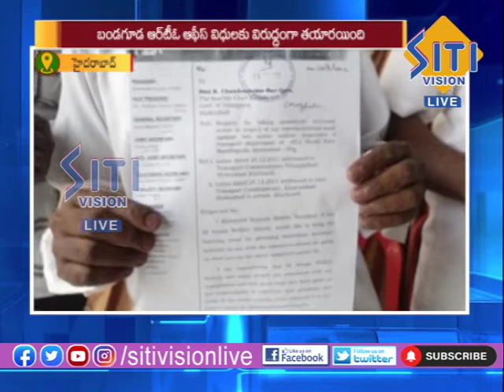NEWS UPDATE 7.30PM NEWS 17-08-2022|| Siti Vision Live